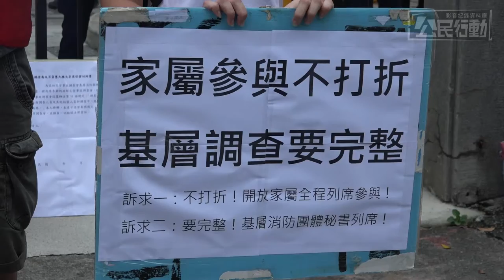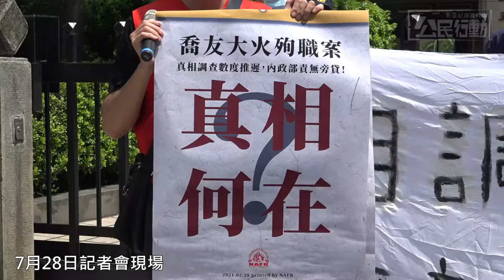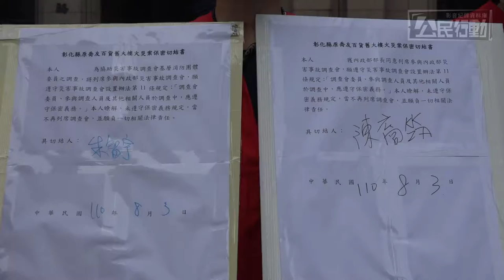2021.08.03 喬友殉職案首次召開調查會 消促會籲開放家屬與秘書處列席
6月底彰化市喬友大樓火災事故造成4死22傷，其中關於彰化縣消防局東區分隊隊員陳志帆殉職案的「調查會」昨（8/3）日上午終於正式展開。調查會開始前，消防員工作權益促進會與陳志帆胞妹陳裔筑召開記者會，要求應開放殉職消防員家屬，以及基層消防團隊秘書處全程列席參與調查會。

記者會過程中，朱智宇及陳裔筑簽署「保密切結書」，象徵若列席參與會議絕對可比照其他委員遵守相關規範。然而正式會議開始前，內政部僅開放委員與陳裔筑入場。陳表示會議現場說明完相關意見後，他隨即被要求離開會議室，完全無法進一步瞭解委員討論的內容.